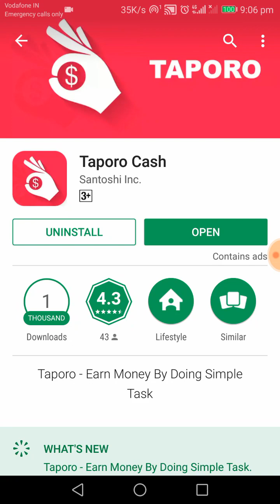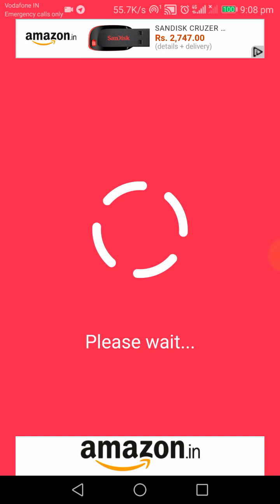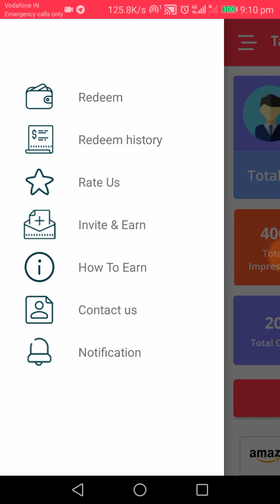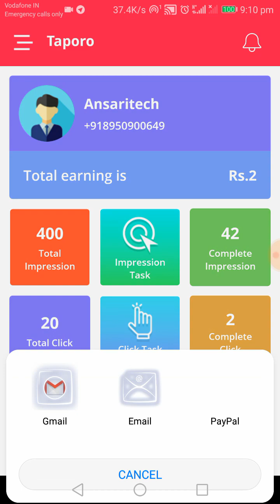Taporo ! Earned ₹20 Free Paytm Cash Every Day !